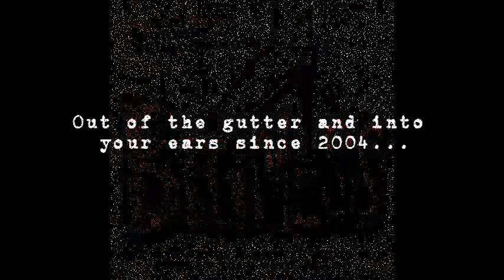Big Mess - Venus In Bovver Boots (Nipple Erectors cover)